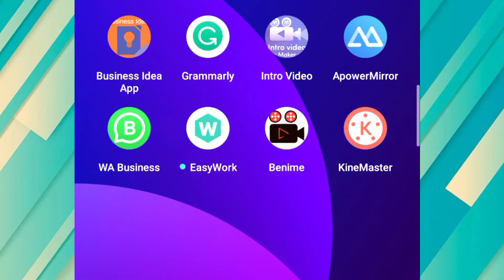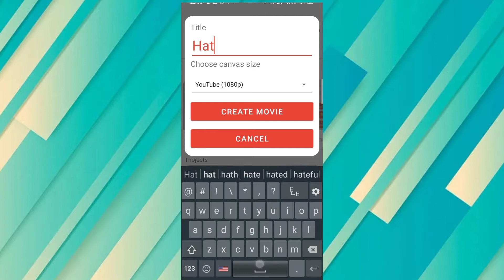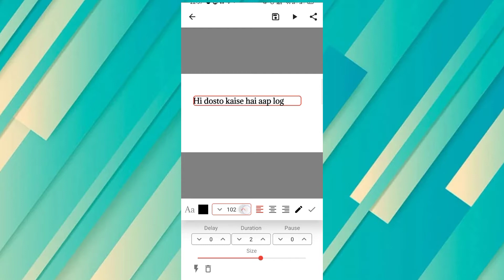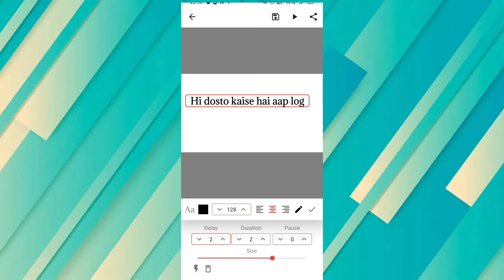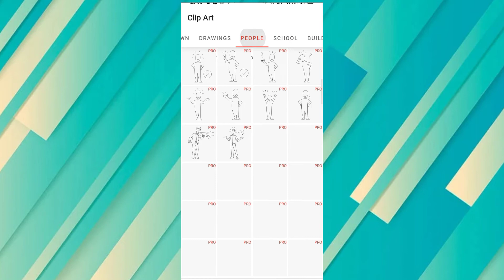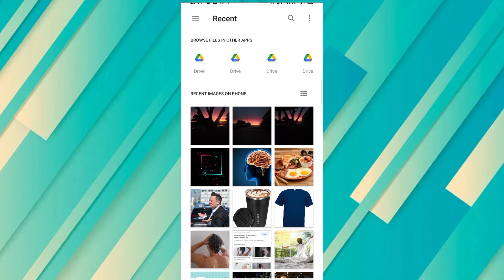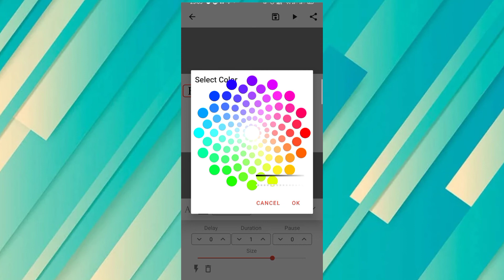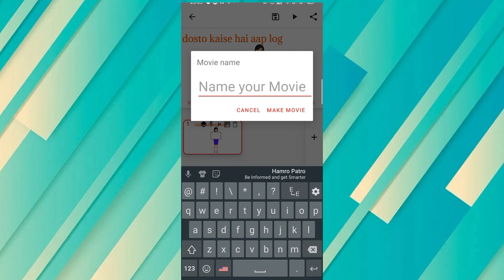Hath se likhane wala video kaise banae mobile se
Hello Guys, I am Ravi Kumar
Topic: Hath se likhane bala video kaise banae / Full Tutorial In Hindi
Aaj aap es video me sikhenge ki  , Hath se likhane bala video kaise banae kaha se install kare or ese edit kaise kare bahut hi asan tarike se bataya gaya hai.
Dosto agar aap logoko video achha laga ho to Channel ko subscribe jarur kijiega or ha agar aaph aisehi kisi particular priblem pe video gar chahate hai ham banae to please comment jarur kijiega . Thank You This watch video.